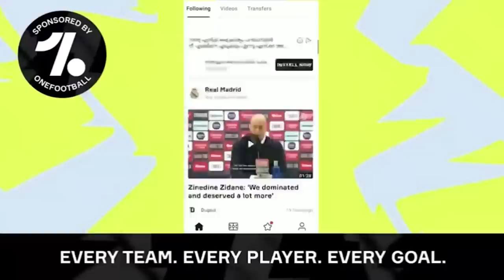I Created DR.Robin In FIFA🔥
i asked youtubers which game is best,Efootball,or Pes 2021,

pes,
pes fails,
iconic box draw,
free iconic,
winning,
meme,
iconic trick,
how to win,
rank push,
funny iconic box draw,
efootball 2022,
efootball gameplay.
online,